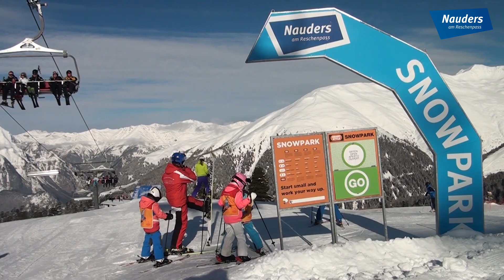Aktueller Schneebericht (01.2015) - Skigebiet Nauders